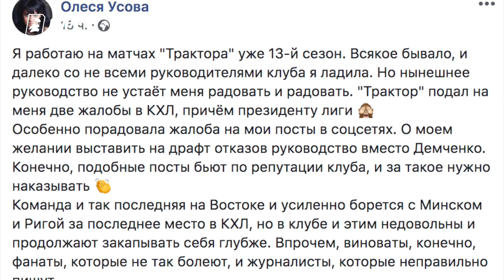Что будет с нашим хоккеем после санкций ВАДА?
ЧМ и МЧМ 2023 года в России все же под угрозой, Владимир Галузин - в списке отказов "Магнитки", в Челябинске преследуют журналистку за критику руководства "Трактора"